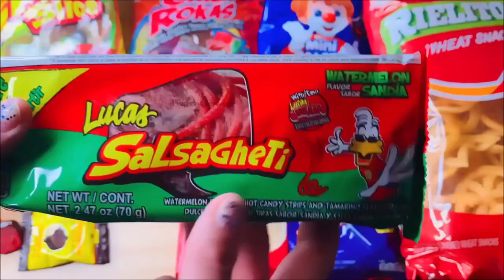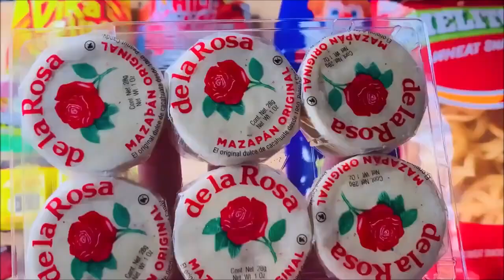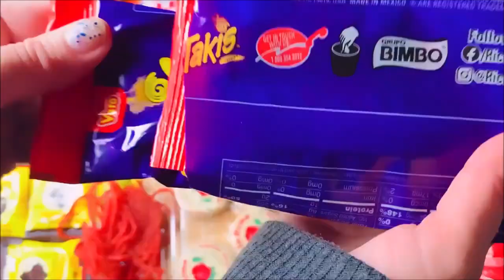NEW Yummy Mexican Snacks Opening Takis Lollipops Chocolate Marshmallow Clown POP Lucas Spicy Candy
ASMR No talking  열리는 사탕

New Snacks Christmas Cookies Fudge OREO Milkshake Pop Tarts Unicorn Cake Lucky Charms Candy Pop Corn

CANDY BONANZA! Rainbow Unicorn Cotton Candy Push Pop Juicy drops Gummies Sour Gel Pen Candy Bars

New Christmas Cotton Candy Key Lime Pie Kit Kat Tropical Ring Pops Yummy Snacks Candy Bars Chocolate

NEW 101 Snack Opening Candy Bars Mallow Cups Halloween Peeps Cookies Clown POP Reese's 열리는 사탕

Do you like Candy ASMR? Halloween Ghost Peeps, Cotton Candy, Chocolate Bars, Peanut M&M's, 열리는 사탕

Unwrapping Choco chocolate Sour Patch Oreo's Reese's Mike and ike Cotton Candy NEW Party Cake Peeps

Terry's Chocolate Bar and Red White and Blue cookies and cream Hershey bars Unwrapping 열리는 사탕

NEW Chips Ahoy! American Chip's Got Talent Golden Candy Chocolate Chip Cookies *Opening* ( No Talking) 오프닝 스낵

NEW SNACKS OPENING YUMMY TASTYKAKE CAKES ,PUMPKIN PEEPS, HERSHEY CANDY BARS, COOKIES UNWRAPPING ASMR American snacks candy